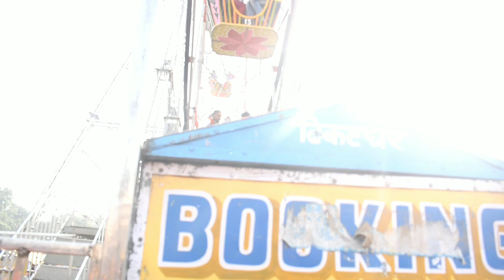sitamarhi mela 2022 | sitamarhi mela nawada bihar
Fallow me 👇Instagram or👇 Facebook page